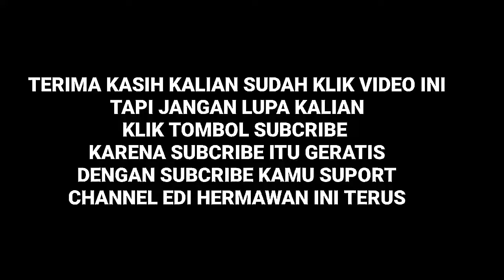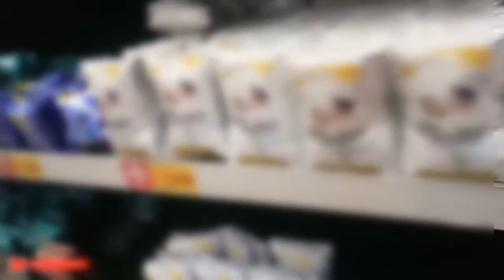ceker ayam bikin enak